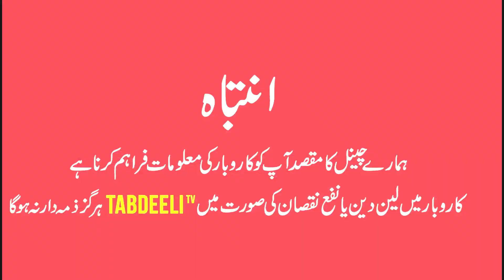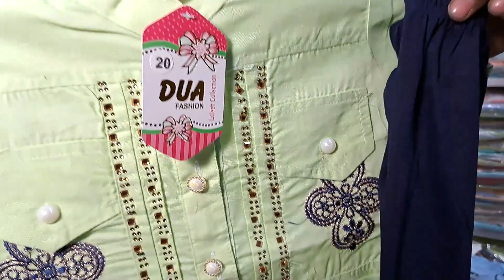Branded baby & baba garments Cheapest wholesale market in Pakistan | Baby frock